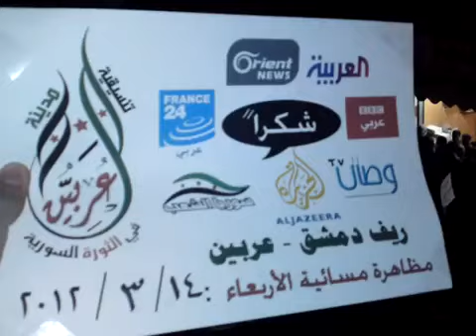14 3 Arbeen Damascus أوغاريت عربين ريف دمشق , مظاهرة مسائية حاشدة الاربعاء اسبوع ثورة الكرامة